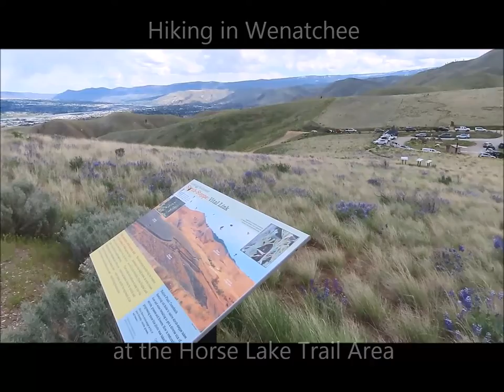Hiking the Horse Lake Trail in Wenatchee WA 25 April 2021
ELAL na výletě ve Wenatchee do kopců západně od města.